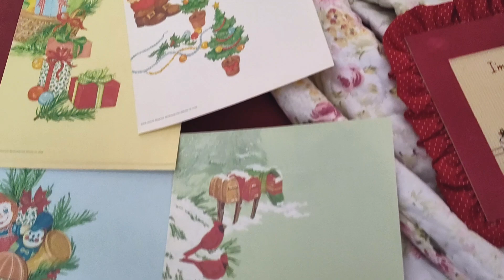Christmas in July 2024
Christmas in July will be here before you know it! These items and more will be listed 6/24/24. Thanks for looking!

Link to my eBay